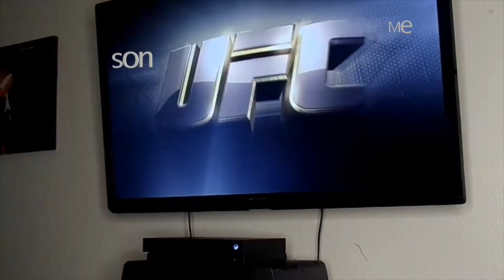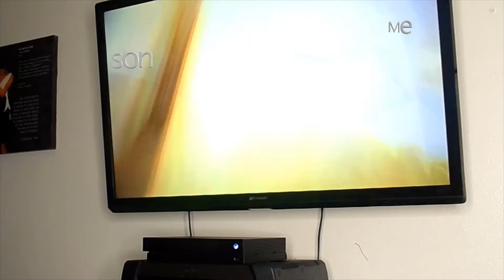The first round me and my son game night Xbox 🎮 UFC boxing🥊🥊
Like subscribe hit the thumb 👍  also hit the 🔔 every time I drop a video you will be notified also follow my social media Facebook Inches By Nina LLC check my website out inches bynina.com

👏I do apologize about the first video with all the screaming but you guys please bear with me I'm still learning how to edit my videos so I hope you guys enjoy this video I figure it out